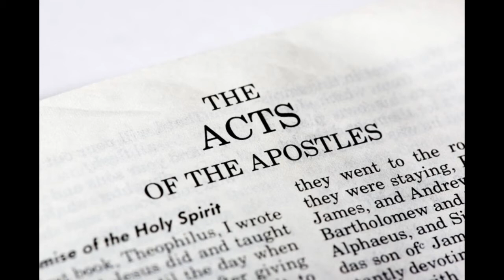The Holy Spirit - Primary Sunday School Lesson